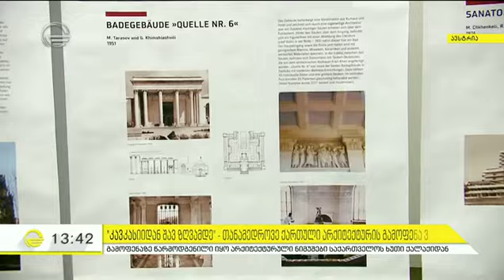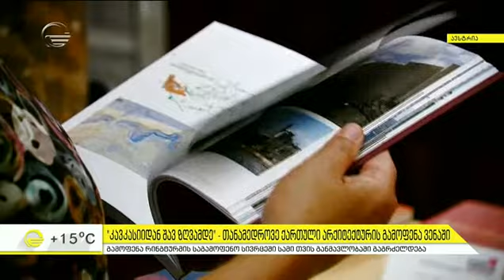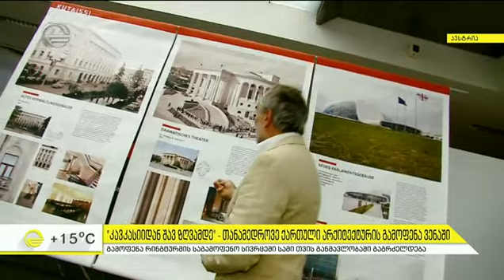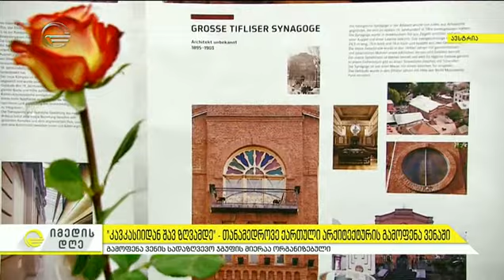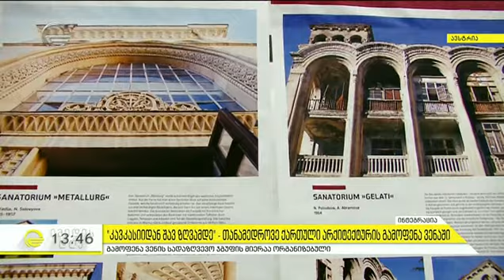,,კავკასიიდან შავ ზღვამდე'' - თანამედროვე ქართული არქიტექტურის გამოფენა ვენაში